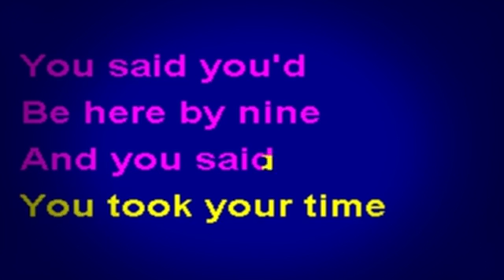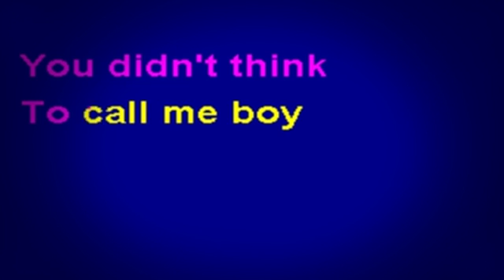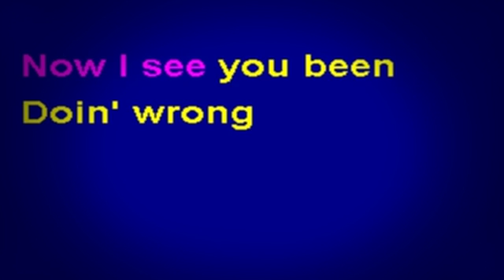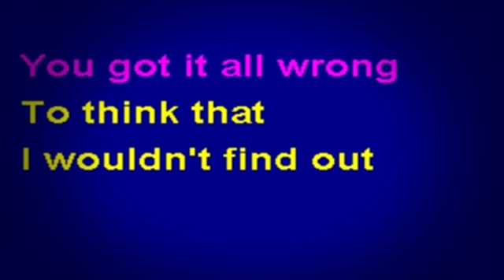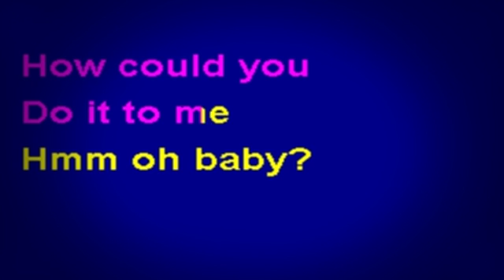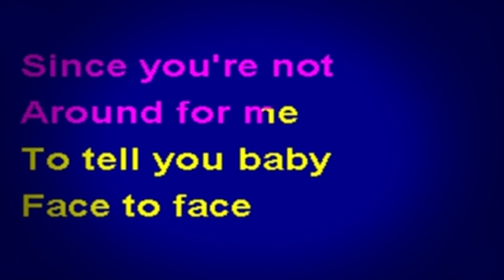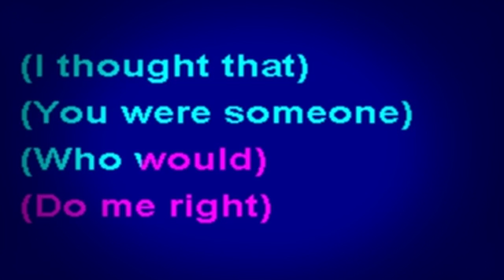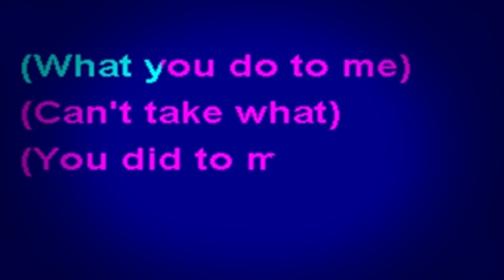Faith Evans & Whitney Houston Heartbreak Hotel Karaoke [karaoke]